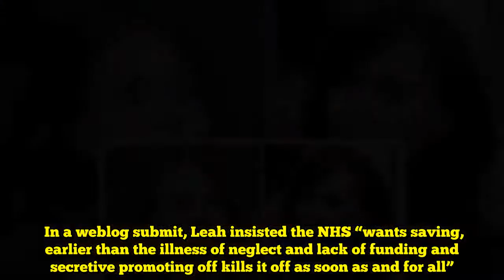Leah Bracknell well being: Emmerdale star reveals most cancers remedy replace | Movie star Informati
Leah, who performed Zoe Tate in Emmerdale from 1989 till 2006, has been residing with incurable lung most cancers since discovering her sickness two years in the past.  And the star has just lately revealed to her Instagram followers how she’s dealing with painful injections.  Leah, 54, shared a sequence of photos of blue medical gloves which had been inflated and mentioned her nurse drew totally different faces on them.  She captioned one of many photos: “Introducing Geez.”  Leah defined within the remark part her nurse David has helped her cope with the ache of getting injections by blowing up a glove and placing ice in it.  She wrote: “Simply so you already know, the Geez, so named by my fabulous nurse David, is in reality an ice bag to ease the OUCH from the worlds longest injection which I obtain often.  “(Okay I could also be exaggerating however it did harm earlier than the Geez) and a smile is nice ache reduction! Lengthy stay the Geez!!!”  Leah’s followers cherished the thought with one particular person writing: “Iron injection survivor right here! Ouchie OUCH I can perceive/sympathise. My hips nonetheless harm although I’ve not had them for years. Xxxx.”  One other mentioned: “Thanks Leah, I wanted a chuckle to cheer me up and that labored a deal with! Loving The Geez!”  A 3rd merely posted a laughing emoji while one fan commented: “Oh sweetheart a lot love.”  Leah has spoken brazenly about her battle with terminal lung most cancers by way of her weblog, One thing Starting With C.  In her newest submit, the cleaning soap star mentioned how she has been dealing with stage 4 most cancers.  Leah recalled the second she was informed the information about her most cancers prognosis, two years in the past.  “If I solid my thoughts again to the day of my prognosis, the younger girl tasked with passing on the information got here armed with pity,” she informed readers.  “And pity, is one thing else which I discover at finest futile and at worst offensive.”  The star continued: “Pity from others is one other disempowering sentiment. It casts one within the function of sufferer.  “It breeds self-pity, which from time to time serves as a mandatory launch, however as an on-going state encourages passivity and helplessness.”  It took 10 days and 4 GPs to see Leah earlier than she was admitted to A&E and subsequently recognized with stage 4 lung most cancers.  In a weblog submit, Leah insisted the NHS “wants saving, earlier than the illness of neglect and lack of funding and secretive promoting off kills it off as soon as and for all”.  She added: “The place would we be, the place would I be with out it? Not right here and now, that’s for certain.”  Supply hyperlink Like this:Like Loading...